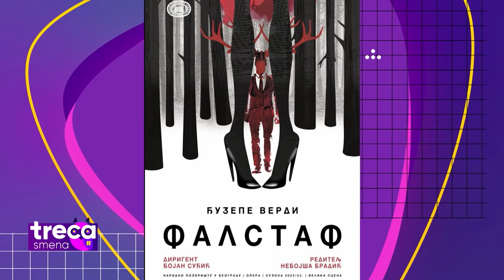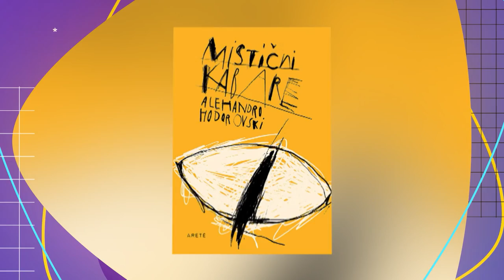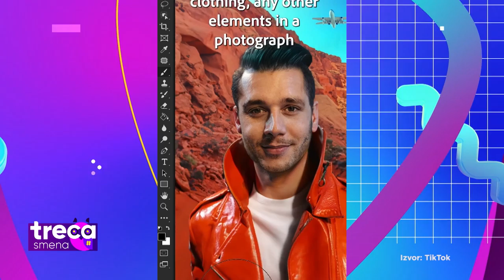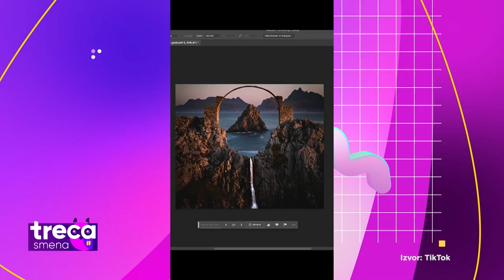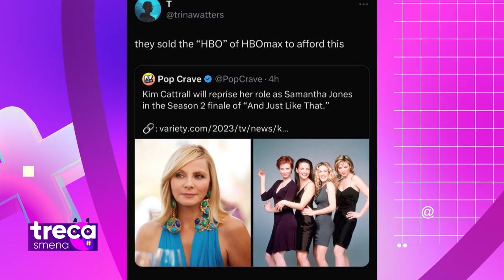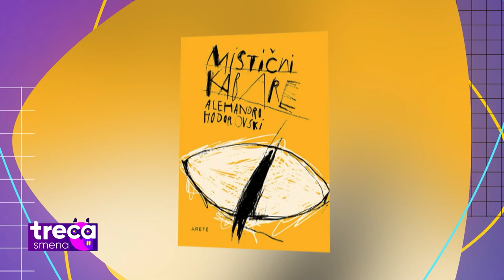Treća smena: Aleksandar Radojičić, Tijana T, Nova era "fotošopa"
Nakon premijere, o dizanju iz benča, asai bobicama i humanitarnom radu - pričamo sa glumcem Aleksandrom Radojičićem.

Gde se nalazi kvalitetna muzika - otkriva nam di-džej zvezda Tijana Todorović - Tijana T

Kako nam pole dance može pomoći u buđenju senzualnosti - predstavljamo Pole dance fitness Beograd

Sveže s mreže: Nova era “fotošopa” - veštačka inteligencija menja sve!

TrećaSmena sa Unom, Đoletom i Milutinom - od utorka do petka u 22.00 na

Pratite nas na i na društvenim mrežama